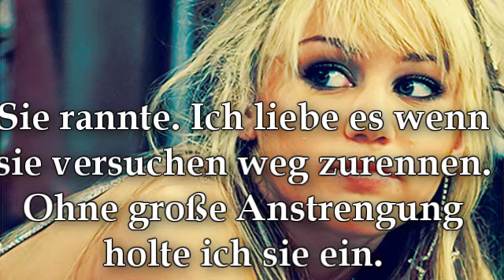Gibt es noch Hoffnung (Epi 2)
Die Epi ist super scheiße!
Super kurz und außerdem hab ich die Musik vergessen!
Die nächste kommt bei Hollywoodgirl222!